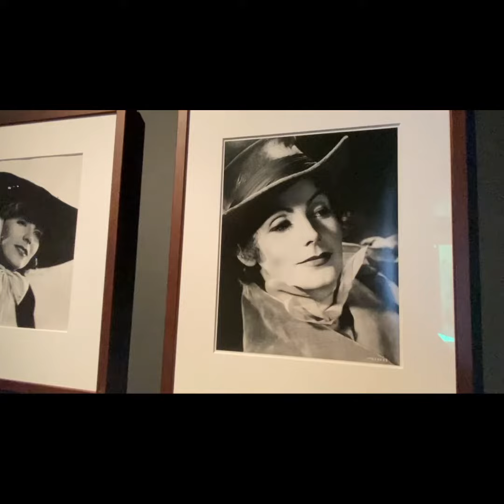Vida museums sommarutställning med Garbo, Helena & Karlheinz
Vida Museum i Halltorp på Öland är ett fantastiskt museum med permanenta utställningar av min favoritkonstnärinna Ulrika Hydman-Vallien och Bertil Vallien. Årets (2023) sommarutställning består av Lars Nordins samling av Greta Garbo-foton, autograf och hennes pyjamas med många andra historier. Den spännande konstfotografen Helena Blomqvist med utställningens tema - utrotade och hotade djur och silversmeden KarlHeinz Sauer bägge med internationell ryktbarhet berättar Hampus som har hand om Vida.
Det finns ett litet fik, museishop och en underbar utsikt med. Så värt ett besök!
100 kr för pensionärer.